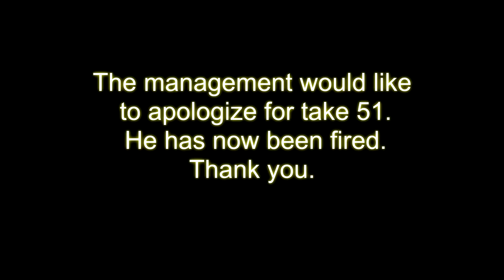Let's Play Armored Warfare with Musashi - Channel Trailer!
Focus is on the new modern tank game: Armored Warfare! Each video will feature one of the tanks in the Armored Warfare game to include upgrades available, tactics and some real life tidbits about these mighty vehicles.